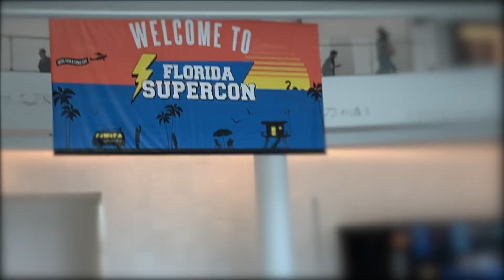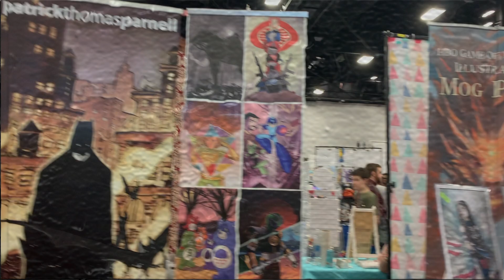Supercon 2019 Vlog!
Hey everyone hope you enjoy my video at Florida Supercon!

Had a fun time just geeking out!